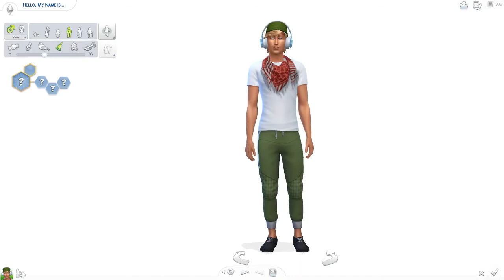Bloopers Video #1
My videos are family friendly & appropriate for all audiences mostly but please be aware this is not a channel made for children because my videos may contain  mature themes and humour, horror games and gameplay exploring confronting graphics and story lines.